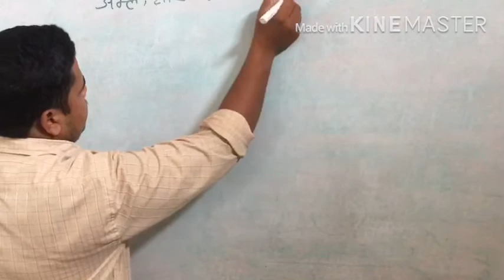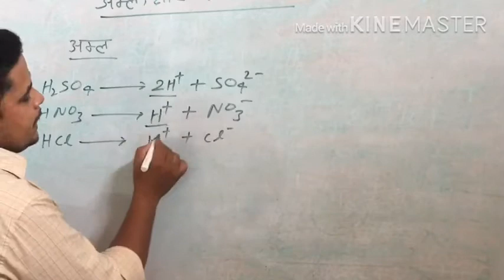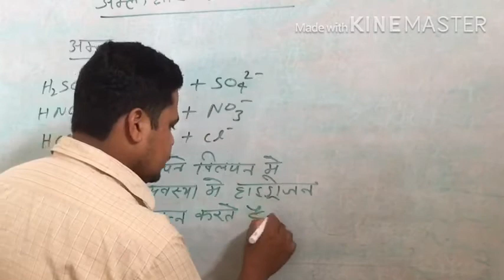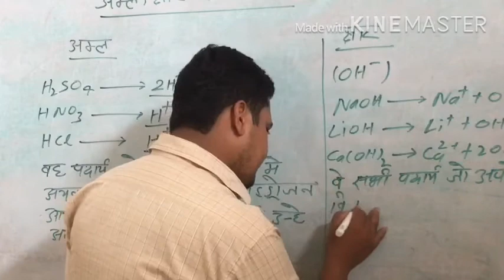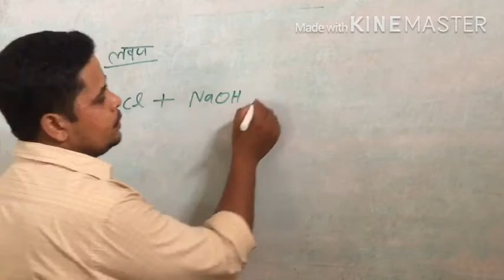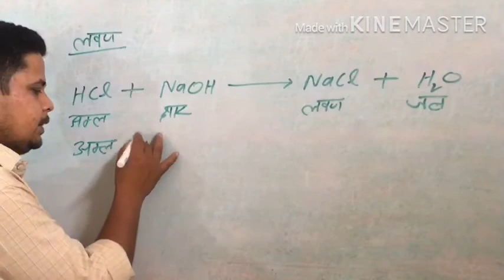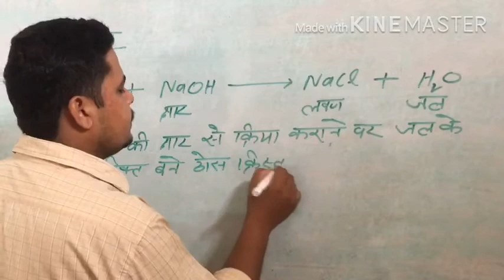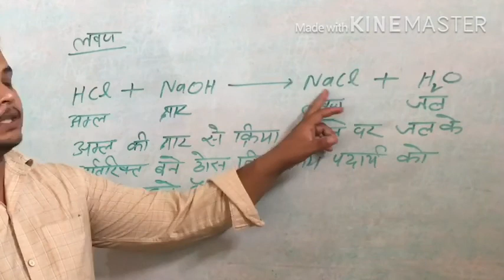अम्ल, क्षार तथा लवण